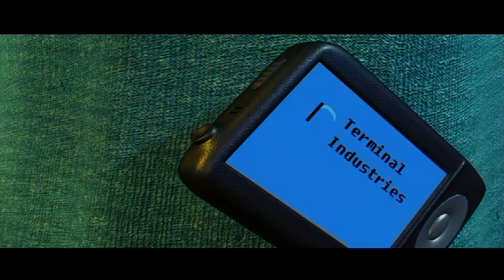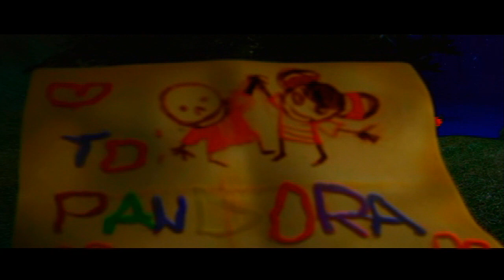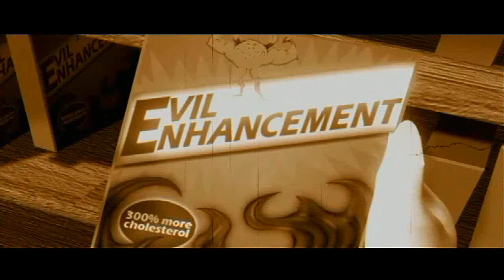Death Jr. Root of Evil - | Part.1 | Episode 01: Morning Woods & Episode 02: The Root of it All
Happy Halloween

Death Jr. Root of Evil Gameplay Recorded By Darktraitorsonic
Console
(Nintendo Wii) / PSP